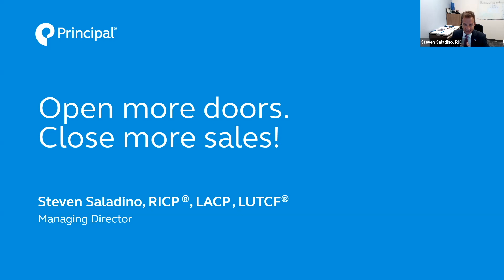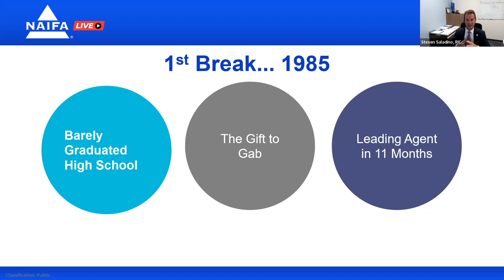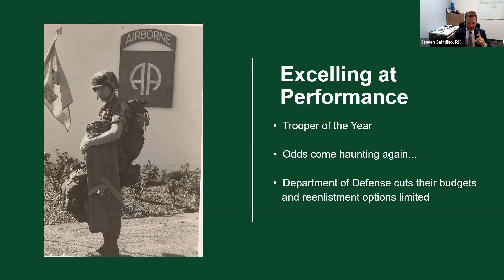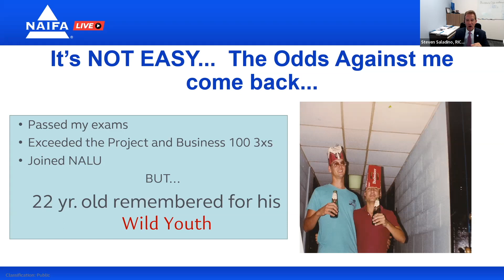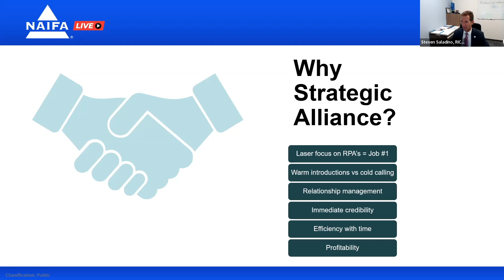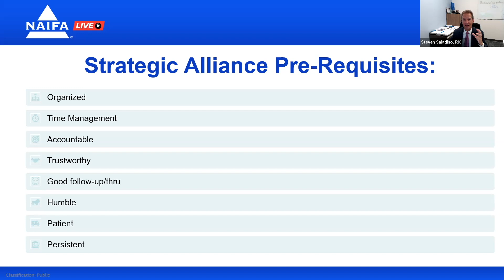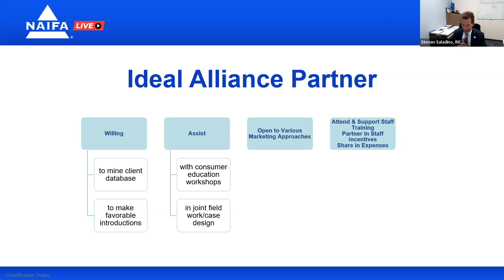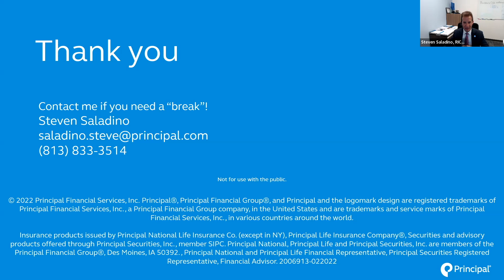NAIFA Live July 2022